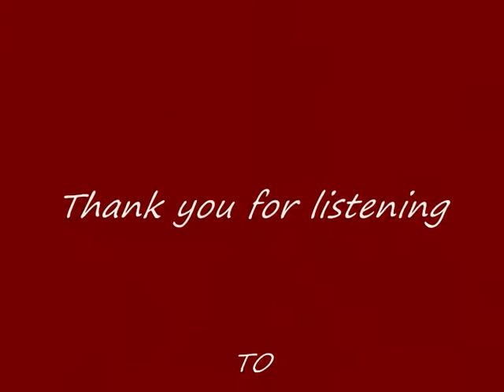Mike Lacey Sings "Daytime Friends".wmv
Here is another of my Kenny Rogers covers  my friends. I hope that you enjoy my rendition of "Daytime friends"